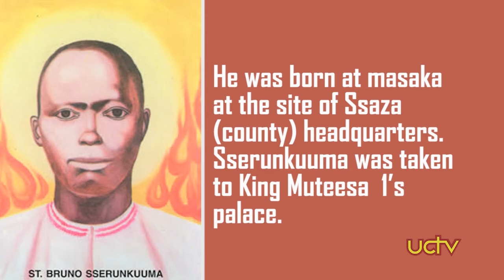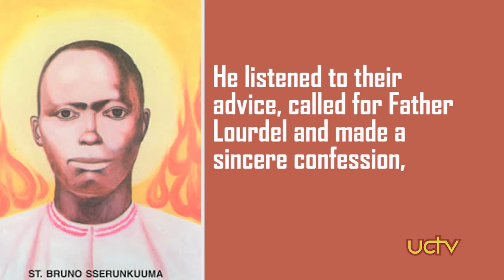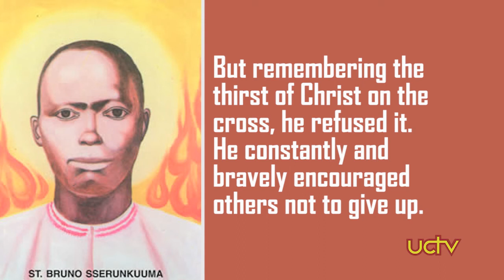St Bruno Sserunkuma Profile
Sserunkuuma was a Muganda of the sheep (Ovis-Ndiga) clan. His father was Namujulirwa the county chief of Buddu (Pookino). Namujulirwa was a polygamist. Sserunkuuma’s mother was Ndibaliza of the monkey clan.